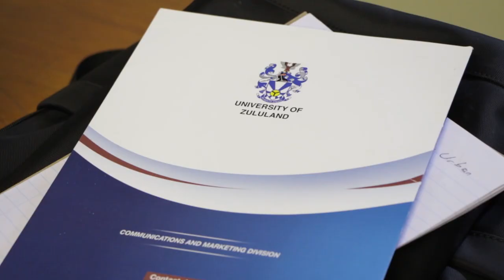MISG-SA 2020: What is the urban heat island, and how can green roofs help?